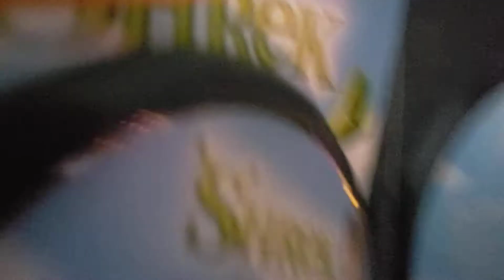Shrek DVD Review